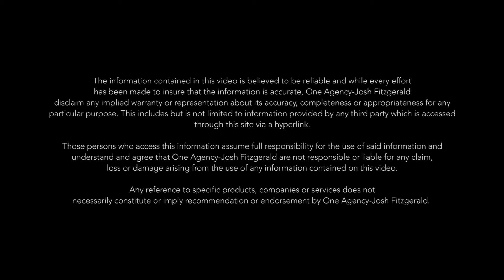One Agency presents - 6 Tynan St